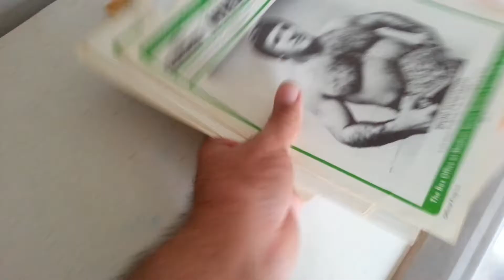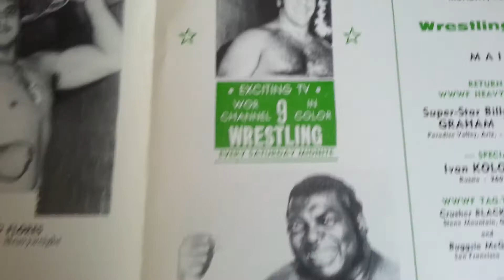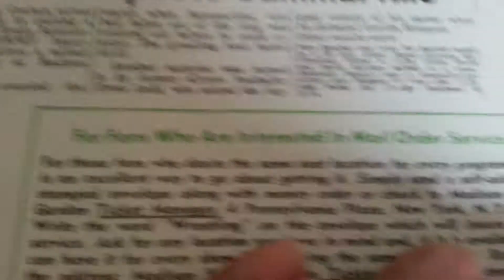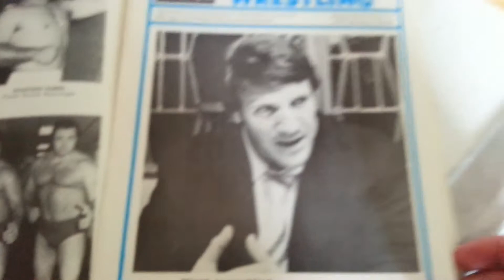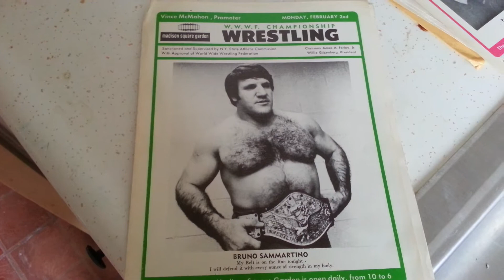WWE WWWF 2017 Wrestling Program Part 2 Madison Square Garden February 2nd 1976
WWWF Wrestling Programs Part 2 Madison Square Garden 1976 a look at the program & the matches that night from Monday Night February 2th 1976